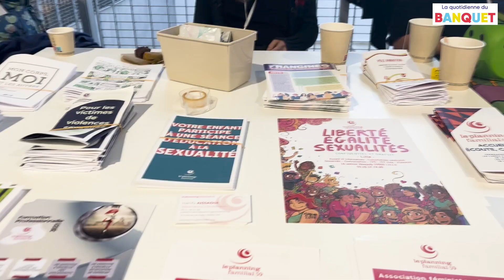La Quotidienne du Banquet - Reportage sur la soirée entre femmes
Reportage réalisé sur la soirée en non mixité "moments entre femmes" le vendredi 12 mai 2023, au Grand Palais de Lille, lors du 9eme Congrès des centres sociaux, pour l'émission web TV.